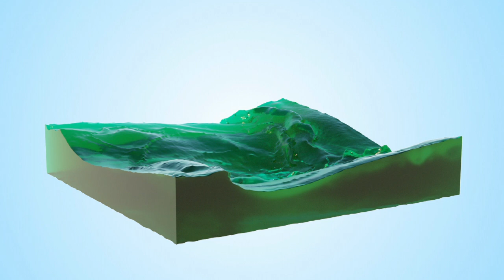Reel LA 03